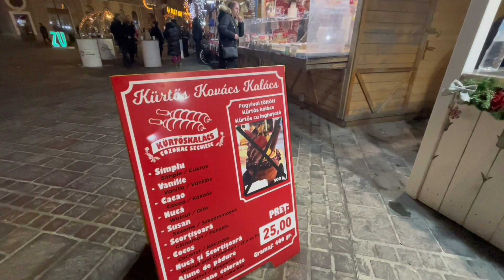CHRISTMAS MARKET in Oradea, the city in ROMANIA where I live | Para Conocer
One of the traditions of Europe and Romania are the Christmas Market, in Oradea, the city where I live, you can find this beautiful tradition and I show you in this video.

Trip made in December 2022.